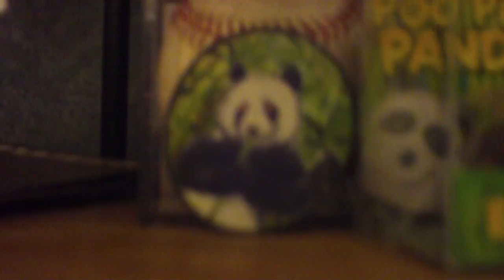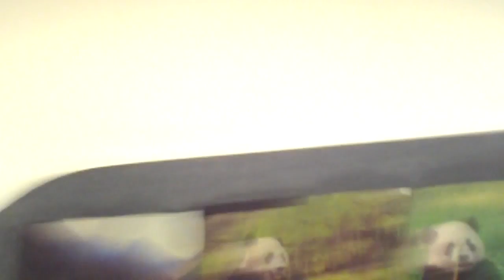My Outrageous Collection of Pandas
So Many Pandas. Its Panda Paradise. Experience the Pandamonium
And also Chucky wearing panda ears!